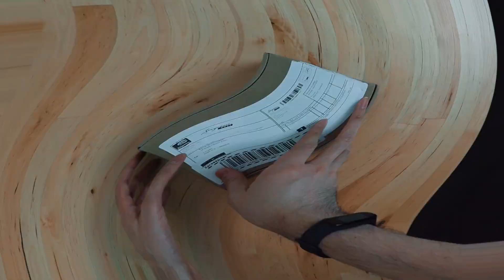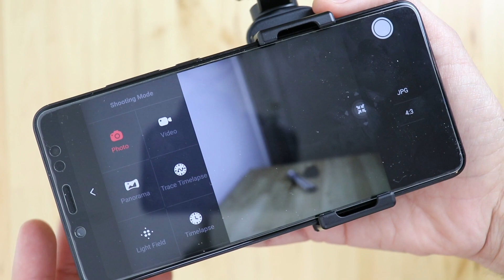SNOPPA VMATE unboxing en Español. Mejor que DJI OSMO POCKET?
Desempacando la camara Snoppa Vmate la mejor alternativa en el mercado de camaras con estabilizador portatiles.

Snoppa Vmate 3-Axis Handheld Gimbal 4K Camera

Encontramos las siguientes ventajas:

Modulo WIFI interno incluido para conexion inalabrica con telefono mobil
Bluetooth para conectar microfonos inalambricos
Resolucion maxima de 4K a 60 fps
camara lenta de 1080P a 240 fsp
rotacion o "pan" de 400 grados
Lente ajustable para posicion vertical para historias de instagran, tik tok
modo vlogger : usa la camara del mobil para tomar el blogger y la de la camara para el paisaje
codec H265 4K-UHD @ 60 FPS
Estuche protector que funciona para sostener el mobil.